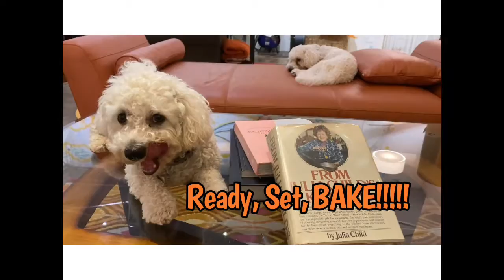Les Madeleines de Commercy (French butter cakes)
In this one minute video, my bichon frisé, SteveBaxter, and I whip up a batch of Madeleines de Commercy (French butter cakes), baked in scallop molds with a distinctive “hump” on top. These were supposedly a favorite of Marcel Proust. If you have never had a freshly baked Madeleine, they are worth trying. Julia Child’s recipe is foolproof.